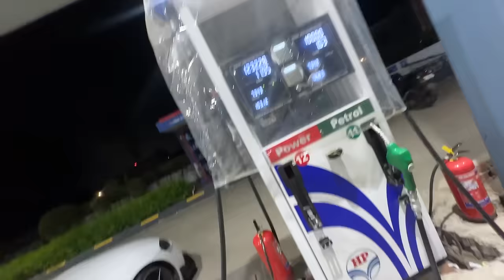Apni New Supercar Supra Mk5 Ka Crash Hogaya Highway Pe 😭